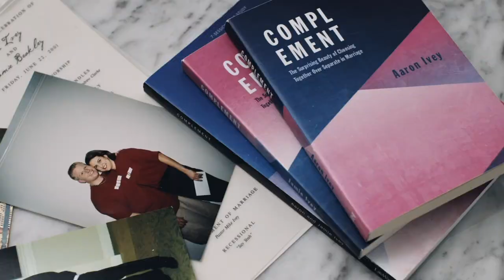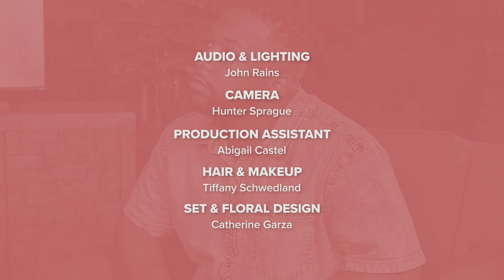Terror and Joy in the Midst of Hurricane Katrina with Mitchell Johnson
The Jamie Ivey Show - A space where friends talk about things that matter to you! Things that encourage you, inspire you - all the things you want to hear! Real, vulnerable, inspiring conversations hosted by Jamie Ivey.

My guest for episode six is Mitchell Johnson. Mitchell shares about his experience moving from New Orleans to Texas due to Hurricane Katrina.

ABLE is an ethical fashion brand that employs and empowers women as a solution to end poverty. ABLE is deeply devoted to quality – both in the products they make and the quality of life they aim to provide. They invest in, train, and educate women so they can earn a living, break the cycle of poverty, and thrive. You can learn more about ABLE and shop my custom favorites page below!